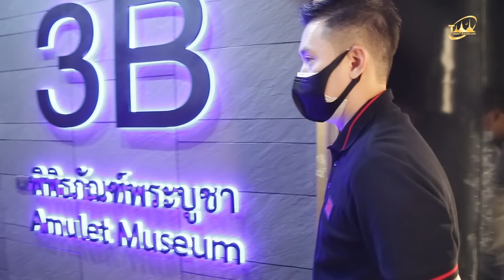อะไรจะเกิดขึ้น? เมื่อบอย ท่าพระจันทร์ บุกรัง โทน บางแค!!